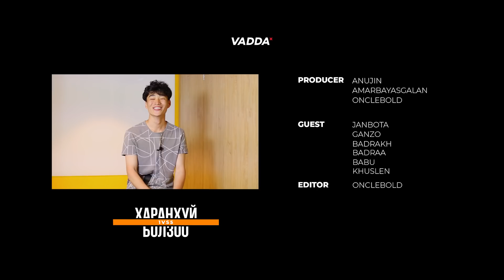"1v5" ХАРАНХУЙ БОЛЗОО EP1 | БОТА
Царай царайгаа харалцахгүй зөвхөн үзэл бодол яриагаараа хосоо олох боломжтой юу?

Inspired by: Jubilee